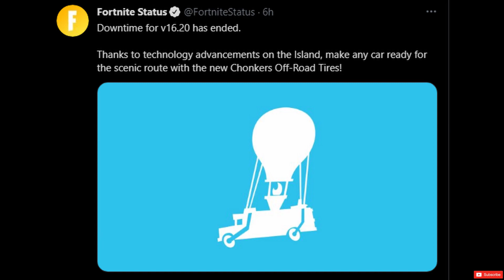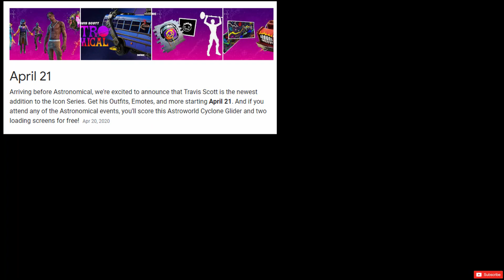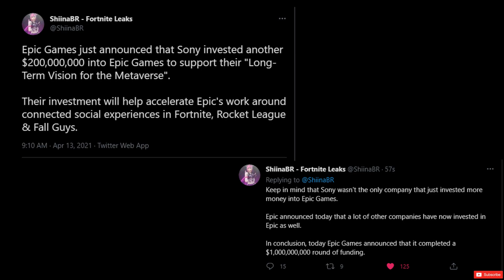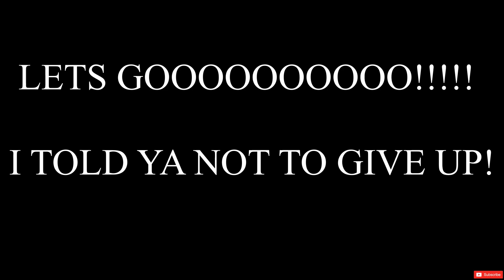Travis Scott Release Date in Fortnite - TRAVIS SCOTT IS FINALLY COMING BACK! HERE IS EVERYTHING!!!!!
Travis scott release date in Fortnite. The Travis Scott shop section just got modified in Fortnite.Travis Scott is coming back!  Travis Scott the Most popular skin in Fortnite Battle Royale hasn't been back to the item shop for almost one year. Many fans around the world are in the edged of desperation for the return of Travis Scott skin. There is no release date confirmed for the return of the skin,but many people are saying the skin might return back to the item shop in the month of April. It makes a lot of sense that the Travis Scott skin might return back to Fortnite on April because the skin was first seen in Fortnite on April 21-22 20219 leading right into his Astrowold concert which was the most hype concert ever done. Join me on the stream so we could discuss the most hype skin return back to the item shop, the Travis Scott skin and Bundle.